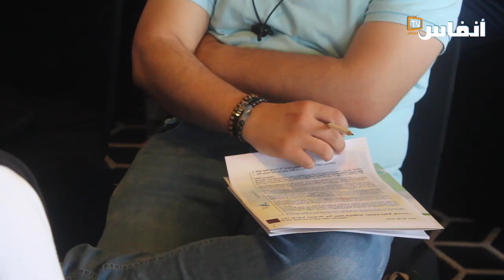اليوم العالمي لحرية الصحافة.. إعلاميون يقاربون علاقة الإعلام بحقوق الإنسان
نظم المنتدى المغربي للصحفيين الشباب، بشراكة مع مؤسسة "هينرش بل"، اليوم الثلاثاء 2 ماي 2023 بالرباط، ندوة حول موضوع " دور الاعلام المغربي في تعزيز النهوض بثقافة حقوق الإنسان"، بمشاركة عدد من الإعلاميين والحقوقيين والباحثين، وذلك بمناسبة اليوم العالمي لحرية الصحافة الذي يصادف الثالث ماي من كل سنة.